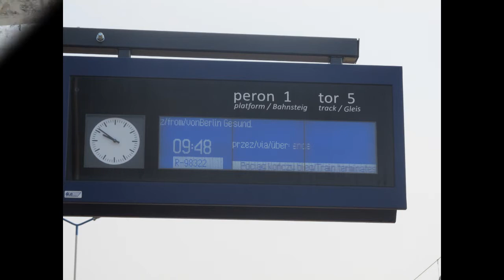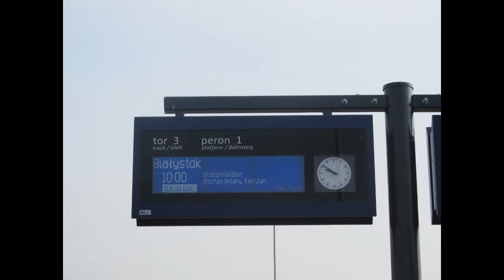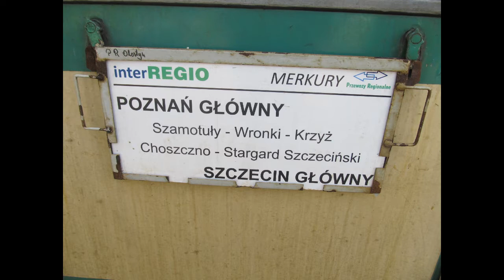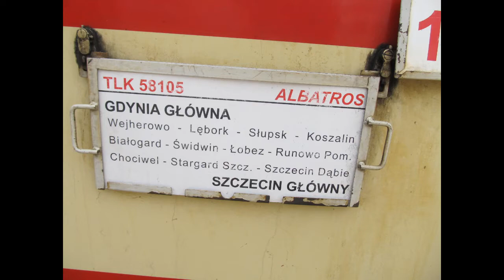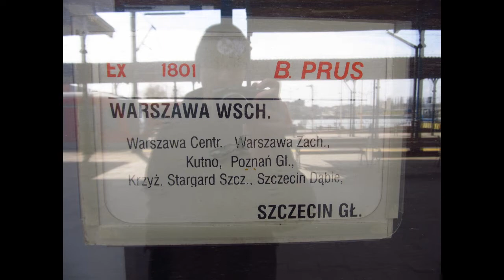Kolejowa wizyta w Szczecinie część 2.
Witam wszystkich MK ! :)

Film ten jest kontynuacja pierwszej części filmu "Kolejowa wizyta w Szczecinie" .

W pierwszej części głownie skoncentrowałem się na nagrywaniu na p.o Szczecin Zdroje.
Tym razem zdecydowałem ze będę nagrywał na dworcu głównym w Szczecinie .

Składy które możesz zobaczyć w tym materiale :
1.RE kolei Deutshe Bahn z Berlina do Szczecina
2.TLK "Rybak" relacji : Szczecin Główny - Białystok
3.InterRegio "Merkury" relacji : Poznań Główny -  Szczecin Główny
4.TLK "Gałczyński" relacji : Szczecin Główny - Lublin
5.TLK "Albatros" relacji : Gdynia Głowna - Szczecin Główny
6.EIC "Bolesław Prus" relacji : Warszawa Wschodnia - Szczecin Główny
7.RegioDB do stacji Lubeck Hbf
8.Szynobusy jako pociągi Regio do/ze Szczecina

Filmik sie podobał? Łapka w gore i komentarz mile widziana :)

Pozdrowienia dla :
- Wszystkich moich widzów
- Miłośników Kolei
- i znajomych